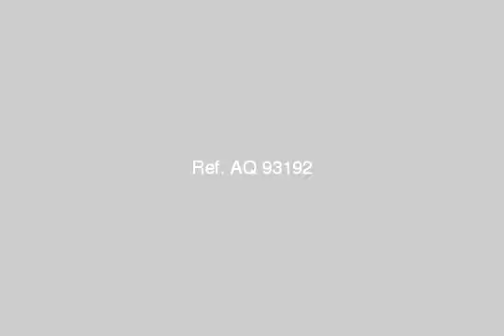apartment for sale in faisal cairo - mlseg.com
- شقة للبيع - Egypt Real Estate |    Greater Cairo |    Faisal |     Apartment For Sale